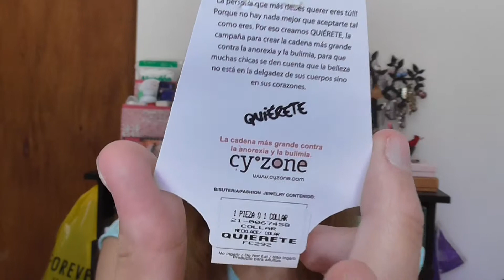My Birthday Haul | Laura Lanny